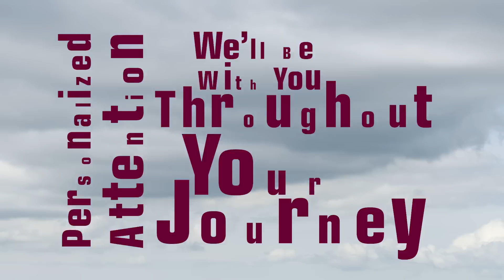Connect and Soar with Chadron State College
Connect and soar to earn your bachelor's or master's degree with CSC's high-quality, affordable online classes.

Chadron State College, which was founded in 1911, is the only four-year, regionally-accredited college in the western half of Nebraska. As a public institution with its roots in teacher education, Chadron State takes pride in its accessibility and affordability. More than 3,000 undergraduate, graduate and online students currently attend Chadron State and its curriculum has grown to offer programs and courses in more than 50 majors and endorsements and eight master’s degree programs.